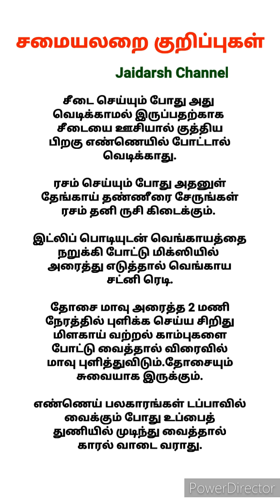சமையலறை குறிப்புகள் /கிச்சன் டிப்ஸ் /Kitchen Tips /Cooking Tips